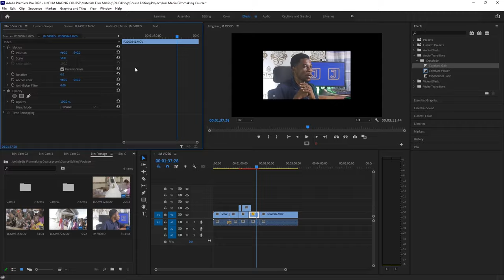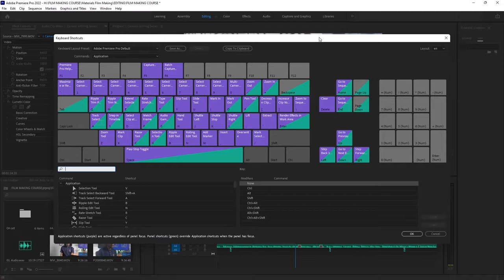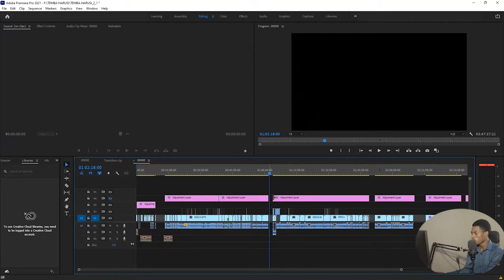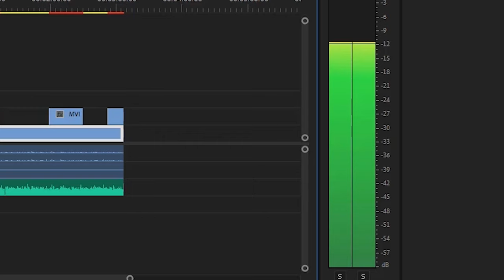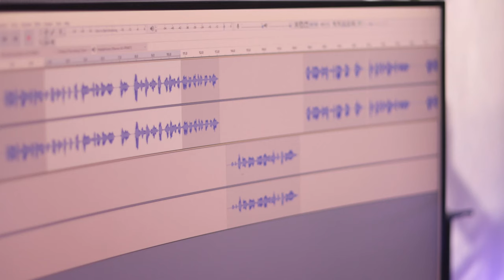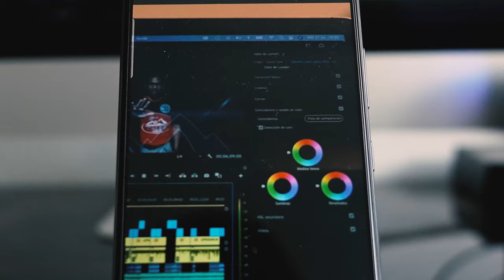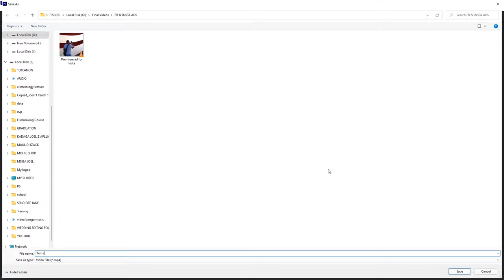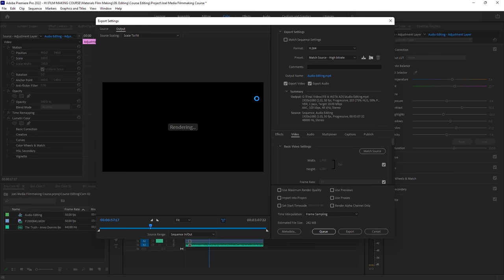Zingatia Tips Hizi 10 Muhimu wakati wa Kufanya Video Editing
Video Editing Course:

Katika Video hii ntakufundisha Tips 10 za kuzingatia wakati wa kuedit video ili upate matokea mazuri.

Ikiwa ni mara yako ya kwanza usisahau kusubcribe na kubonyeza alama ya kengele ili kila nikiapload video mpya upewe taarifa Naitwa Joel Kadaga
Video editing ni mchakato wa kuzihariri ili kuunda video mpya au kuboresha ubora wa video.

Kazi hii inahusisha kutumia programu au zana za kuhariri video ili kurekebisha, kuunganisha, na kuunda video mpya kwa kutumia vifaa vya video vilivyorekodiwa awali.
Binafsi natumia zaidi Adobe Premiere pro kuhariri video zangu zote